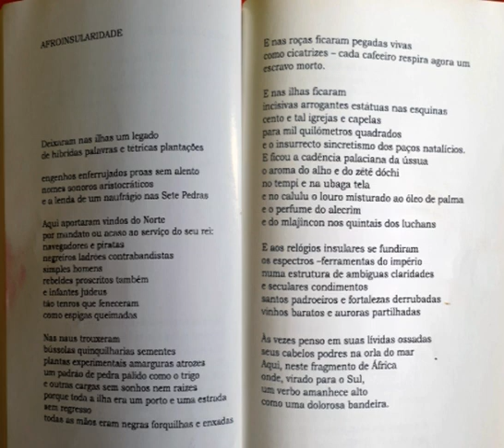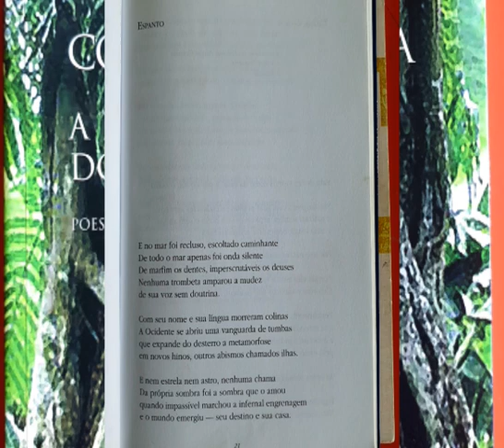We meet. Poet of the world. Встречаем поэта мира Conceição Lima, the islands São Tomé and Príncipe.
Conceição Lima,   The islands  São Tomé and Príncipe
Conceição Lima was born on 8 December 1961 in Santana, on the island of São Tomé, São Tomé and Príncipe, in the Gulf of Guinea. Journalist at the Saotomean Television, she lives in São Tomé city and worked  for the Portuguese Section of the BBC World Service, based in London, for a long time. BA in African, Portuguese and Brazilian Studies (First Class Honors), King’s College of London. Masters in African Studies (School of Oriental and African Studies, SOAS), London. For a long timeAuthor of four books, being the most recent Quando Florirem Salambás no Tecto do Pico,  2015, author’s edition, Lexonics, São Tomé. She is the national coordinator, for São Tomé and Príncipe, of the World Poetic Movement. Translated into German, English, Italian, Galician, Czech, French, Spanish, Arabic, Turkish, Shona.
Conceição Lima,   острова Сан Томе и Принсипи
Консейсао Лима родилась 8 декабря 1961 года в Сантане, на острове Сан-Томе, Сан-Томе и Принсипи, в Гвинейском заливе. Журналистка Saotomean Television, она живет в городе Сан-Томе и долгое время работала в португальском отделении Всемирной службы Би-би-си в Лондоне. Бакалавр африканских, португальских и бразильских исследований (с отличием), Королевский колледж Лондона. Магистр африканских исследований (Школа восточных и африканских исследований, SOAS), Лондон. В течение длительного времени является автором четырех книг, последней из которых - Quando Florirem Salambás no Tecto do Pico, 2015, авторское издание, Lexonics, São Tomé. Она является национальным координатором Всемирного поэтического движения Сан-Томе и Принсипи. Творчество переведено на немецкий, английский, итальянский, галисийский, чешский, французский, испанский, арабский, турецкий, язык шона.
Afroinsularity
They left the islands a legacy
of hybrid words and gloomy plantations

rusted mills, breathless sterns,
sonorous aristocratic names,
and the legend of a shipwreck on Sete Pedras.

They arrived here from the North,
by mandate or by chance in the service of their king:
navigators and pirates, slavers, thieves, smugglers,
simple men, rebels oucasts too, and Jewish infants
so tender they withered like burnt ears of corn.

On their ships they brought compasses, trinkets, seeds,
experimental plants, atrocious sorrows,
a standard of stone pale as wheat,
and other dreamless, rootless cargos,
because the entire island was a port and a dead-end road.
All its hands were black pitchforks and hoes.
And there were living footprints in the fields slashed
like scars—each coffee tree now exhales a dead slave.

And on the islands they were
bold: arrogant statues on street corners,
a hundred or so churches and chapels
for a thousand square kilometers,
and the insurgent syncretism of roadside Christmas shrines.
And there was the palatial cadence of the ússua,
the scent of garlic and zêtê dóchi
on the témpi and ubaga téla,
and in the calulú, bay leaves blended with palm oil
and the perfume of rosemary and of basil from the gardens on our family land.

And the specters, tools of the empire
melted into the insular clocks
in a structure of ambiguous clarities
and secular condiments,
patron saints and toppled fortresses,
cheap wines and shared dawns.

At times I think of their pallid skeletons,
their hair putrid at the edge of the sea.
Here, in this fragment of Africa
where, facing the South,
a word rises high
like a painful flag.

Wonder
And in the sea he was reclusive, the incarcerated walker
Of all the sea he was just a silent wave
Teeth of ivory, inscrutable gods
No trumpet shielded the muteness
of his doctrineless voice.

Hills die with his name and his tongue
The West unfurled a frontline of tombs
that expands from exile to metamorphosis
in new hymns, other abysses called islands.

And neither star nor asteroid, no flame
From his own shadow was the shadow that loved him
when the infernal gears callously turned
and the world emerged—his destiny and home.

Translated into English by David Shook